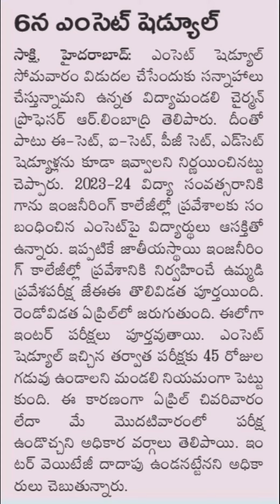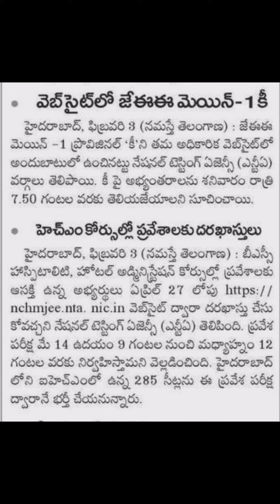Eamcet schedule release date|jee key release